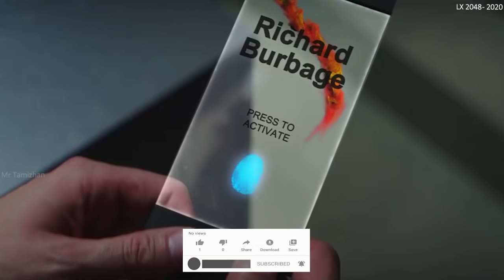2048 ஆம் ஆண்டு சூரிய வெப்பம் மனிதர்களையே உறுக்கும் அளவுக்கு இருக்குமாம்! Movie Story Review in Tamil